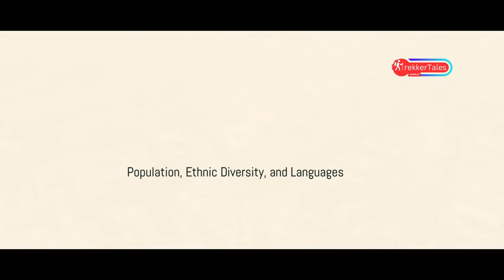Así es la vida en INDIA EL PAÍS MÁS SUCIO DEL MUNDO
En este cautivador vídeo, profundizamos en los aspectos ocultos y a menudo pasados ​​por alto de la India, explorando los secretos más profundos del país. Desde tradiciones antiguas hasta problemas contemporáneos, descubrimos las capas de complejidad que definen a esta vibrante nación. Únase a nosotros mientras revelamos las narrativas más oscuras que dan forma a la historia y la cultura de la India, brindando una comprensión más profunda de su identidad multifacética.

OUTLINE:

00:00:00 Introduction to India's Beautiful Landscapes
00:00:32 Population, Ethnic Diversity, and Languages
00:01:34 Geographical and Economic Regions
00:02:30 Urban Chaos in New Delhi
00:03:34 Flavors of Indian Cuisine
00:04:48 Historical Roots of Hygiene Issues
00:05:42 Architectural Heritage of India
00:06:46 Vibrant Indian Festivals
00:07:45 Ancient History and British Colonization
00:08:49 Financial and Cultural Hub